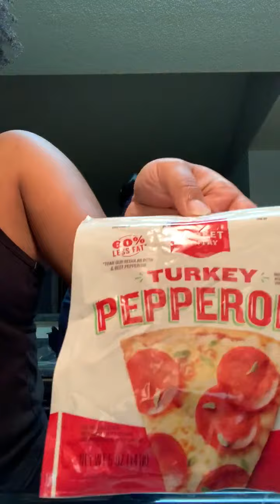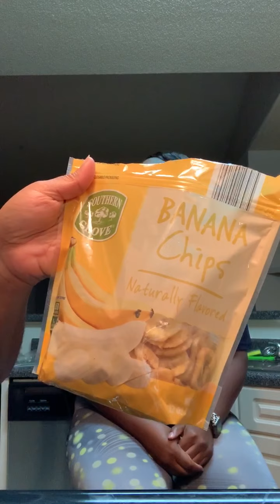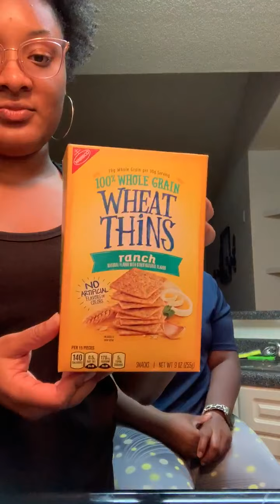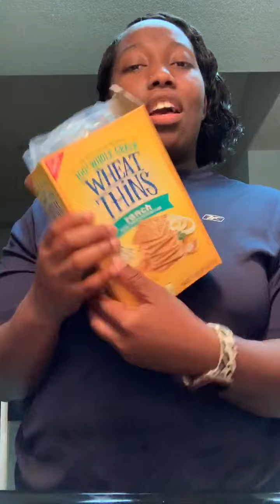Blind Taste Test with Tyra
Watch Tyra as she and her roommate do a blind taste test!